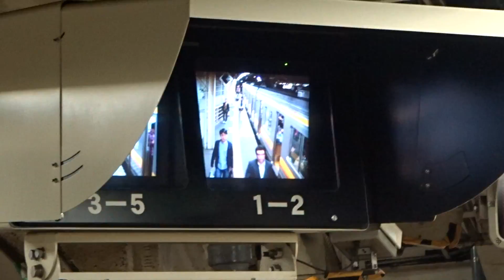ホーム監視モニター（ITV）から見る205系ナハ34編成が発車する様子 分倍河原にて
分倍河原駅はホームがカーブしているため、川崎方4両分の乗降の様子ががモニターから監視されています。

Shooting Date:October,24th,2015 year
Shooting location:Bubaigawara Station
Shooting Formation:Series 205 Yokonaha 34F